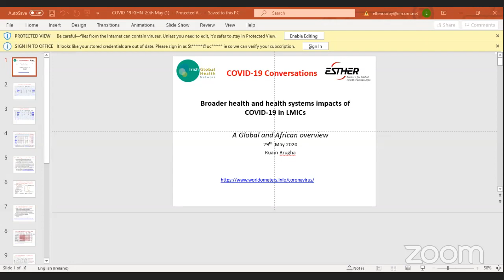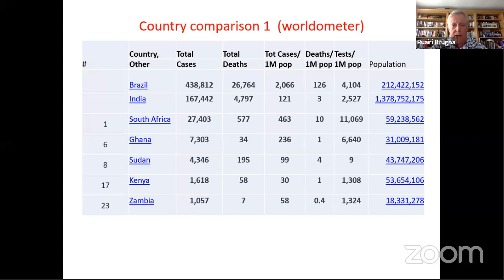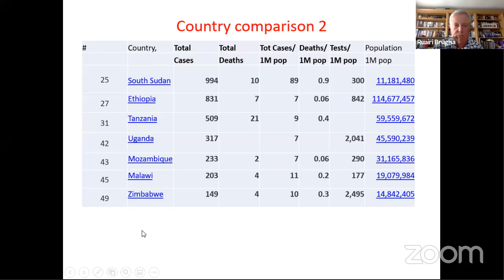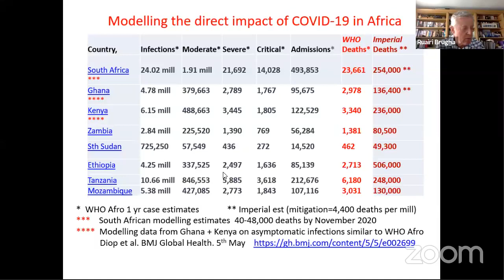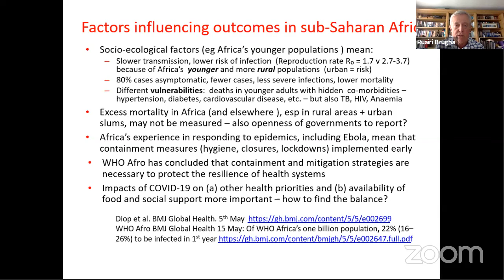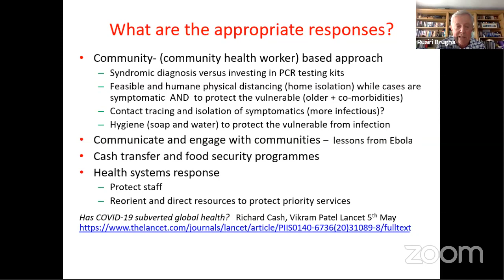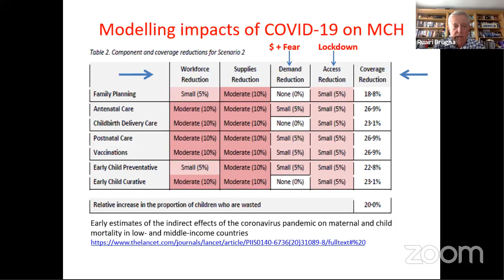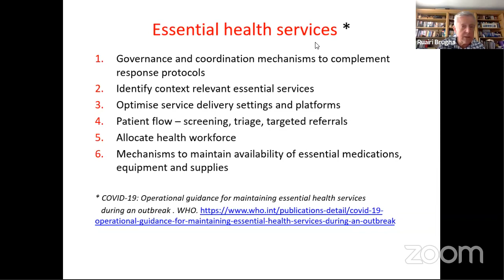Conversations on COVID-19, Webinar 11, series by IGHN and ESTHER Alliance